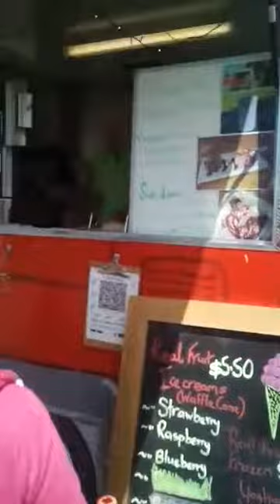Tongans having Coromandel ice cream🍦😋